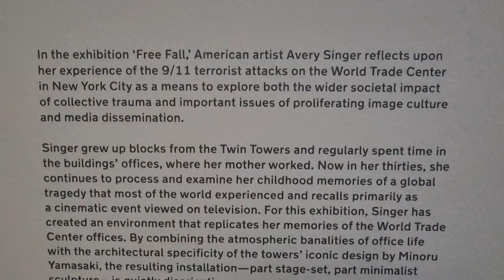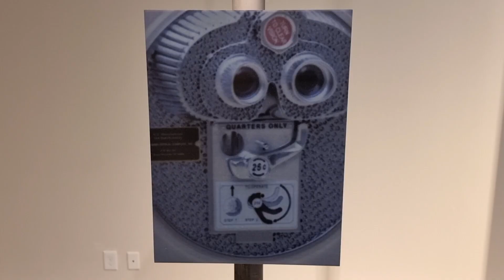Free Fall, by Avery Singer at Hauser and Wirth